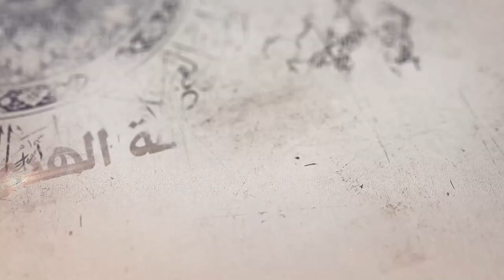310- شرح أصول الكافي - باب ما يفصل به بين المحق والمبطل في أمر الإمامةـ الحديث8 - السيدجعفر الشيرازي